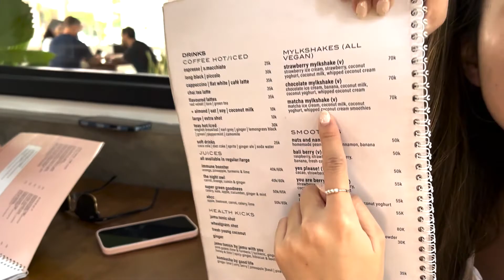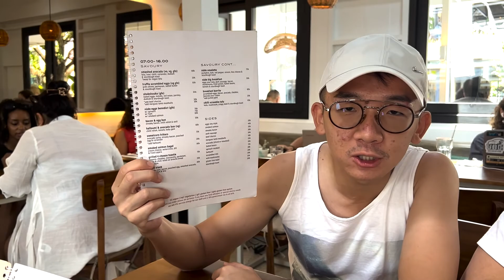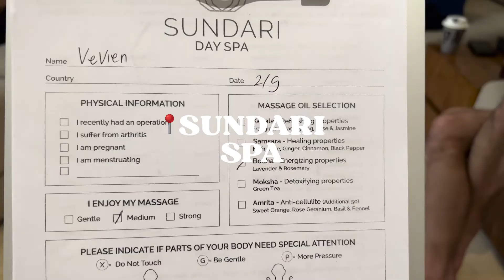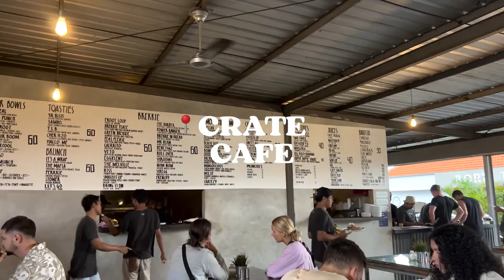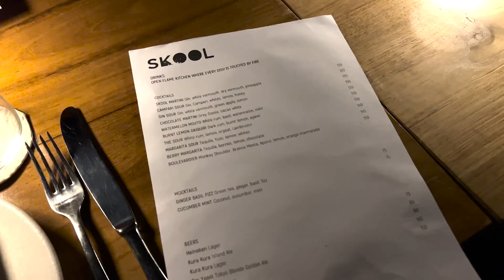BALI VLOG | Group trip! Food, Villa, Water Sports & More!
Hello guys! It's been awhile and we are back with another travel vlog to Bali! This time, it was with a crazy bunch! Here in this video, we will show you all the food places that we've visited and also our crazy huge villa! This trip was a really fun one for us, because we got to travel with our friends who specially came back to Singapore for our wedding! These memories are so precious to us! We hope you to feel the fun we had! Cheers!